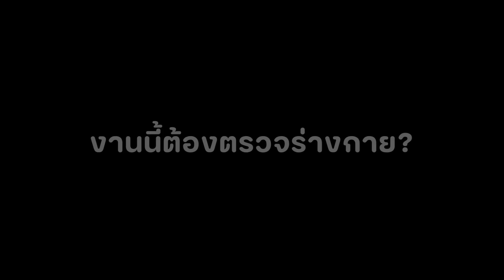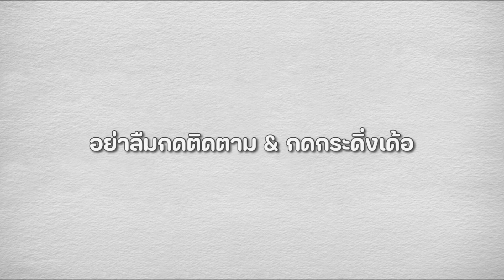ฝรั่งสุดงง!? บัวขาว แข็งแกร่งเกินไป!! เตะยังไงก็ไม่ลง!!!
ขอขอบคุณทุกการรับชม